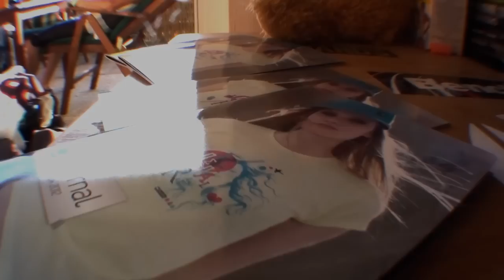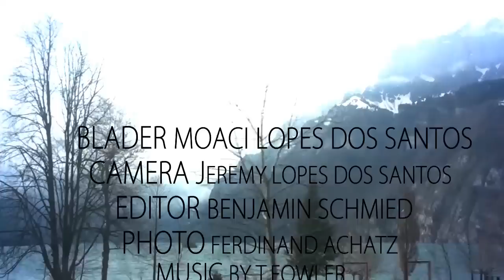Moaci Lopes dos Santos "Inside The Flow."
Blader: Moaci Lopes dos Santos
Camera: Jeremy Lopes dos Santos
Photo: Ferdinand Achatz
Edit: Benjamin Schmied